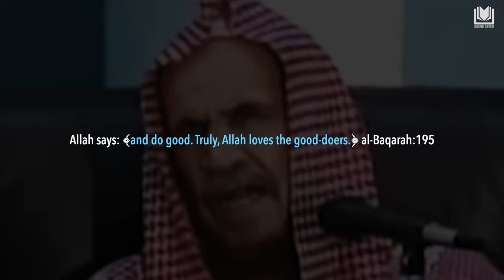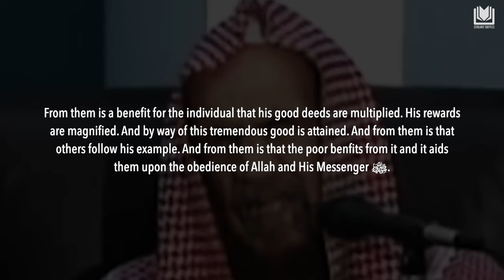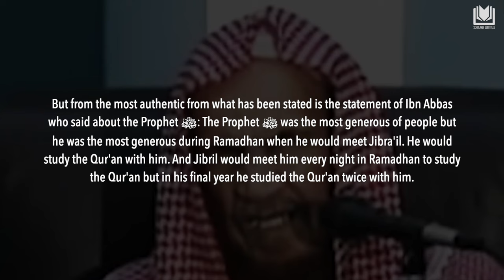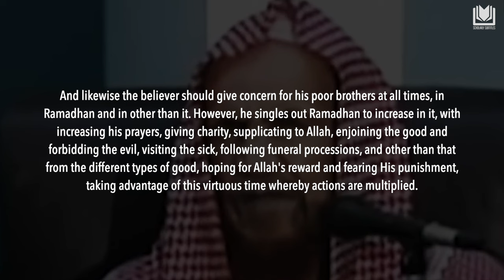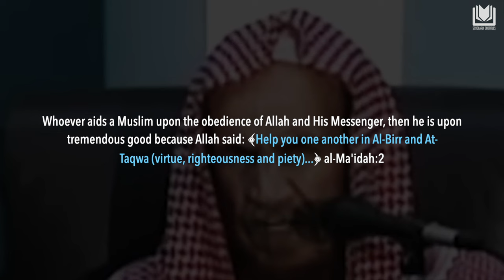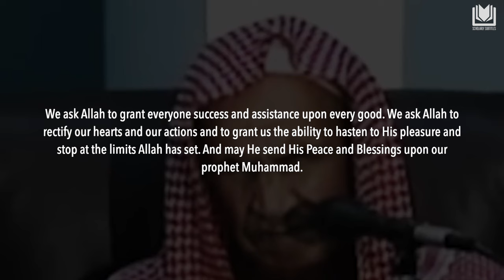An Encouragement to Spend and Give Charity and its Benefits | Shaykh Abdulaziz Bin Baz رحمه الله